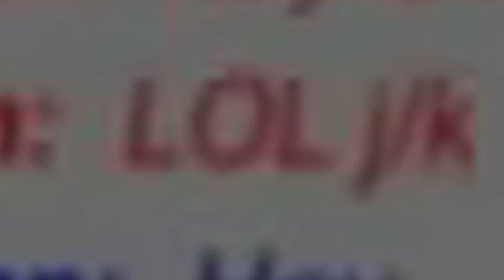TESTUJĘ MP5 I WYGRYWAM JAK NIGDY W ŻYCIU! 💩 Call of Duty: Warzone #21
Pamiętaj, żeby zadozować SUBA i przybić srapkę w górę! 👍
👇  👇  👇 Zajrzyj do reszty opisu! 👇  👇  👇

Call of Duty: Modern Warfare Warzone to kolejny tryb w multiku, który jest za darmo dla każdego! Warzone to Battle Royale z aż 150 graczami w tym samym momencie na jednej, ogromnej mapie! Nowe mechaniki odświeżają rozgrywkę w królewskim trybie, co zdecydowanie jest na plus! O co dokładnie chodzi? Chociażby o możliwość walki w Gułagu o powrót na arenę! Oglądaj, aby się przekonać jak to wygląda (bo na pewno nie raz zginę i będę miał okazję zaprezentować gułag :D)

Call of Duty powraca w wielkim stylu wraz z Modern Warfare! Po serii niezbyt ciepło przyjętych tytułów Infinity Ward postawiło na stary rodzaj gameplay'u, skupiło się na mechanice strzelania i ogólnym wrażeniu z gry, dzięki czemu udało im się stworzyć dzieło, które ze spokojem uważam za jeden z najlepszych tytułów fps'owych ostatnich lat.